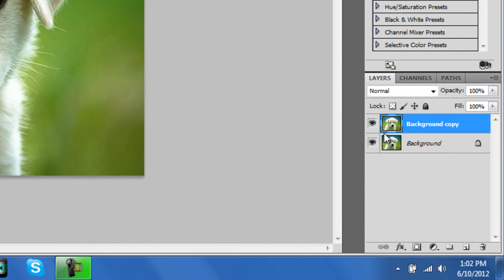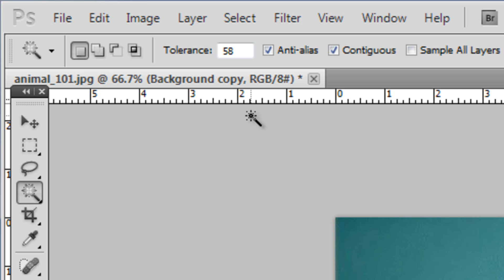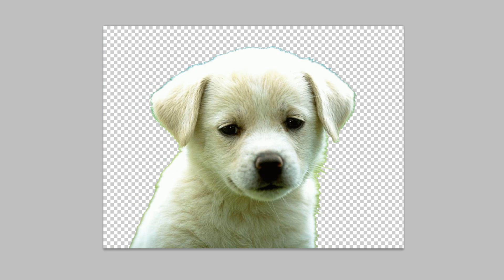How To Remove The Background of An Image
This is just a quick simple tutorial on how to remove the background of an image using photoshop cs5. You won't need to download anything.